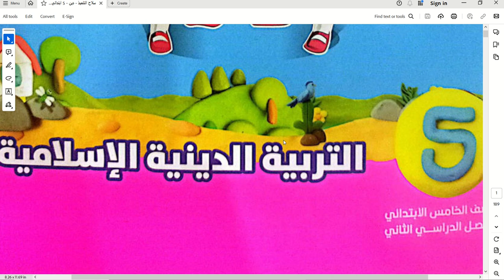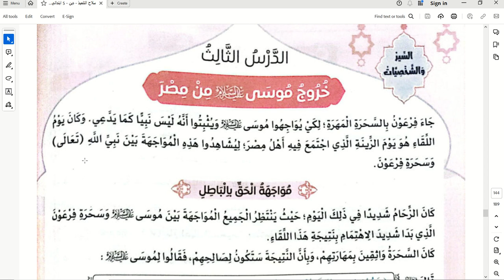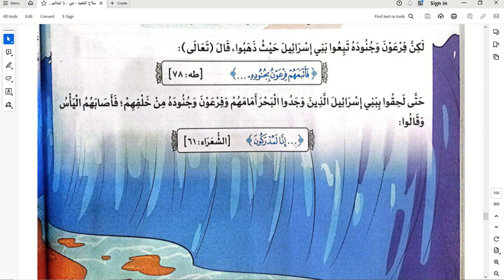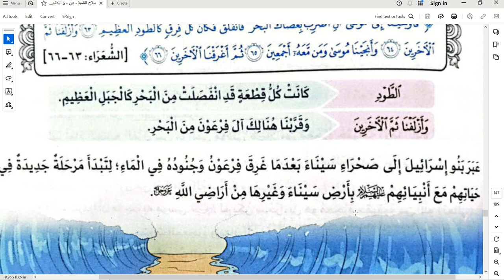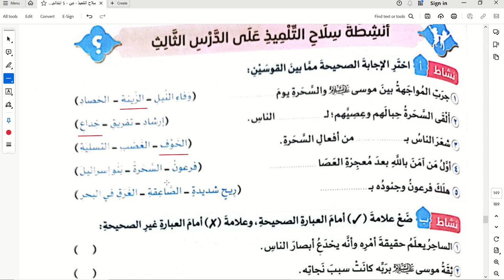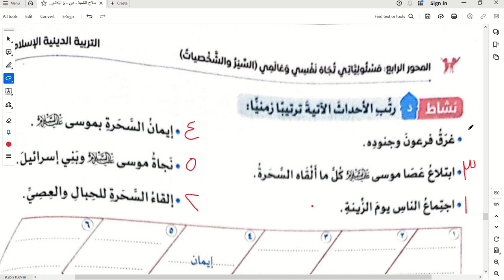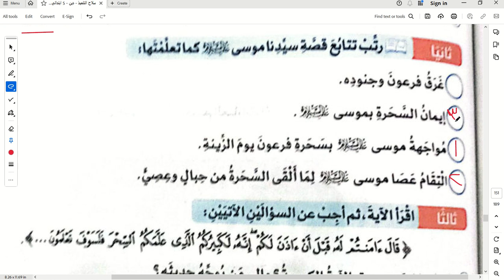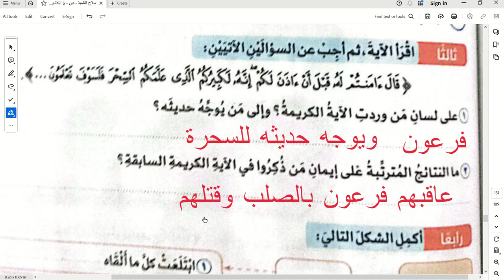خروج موسى(عليه السلام) من مصر\ دين للصف الخامس الابتدائي \ الترم الثاني